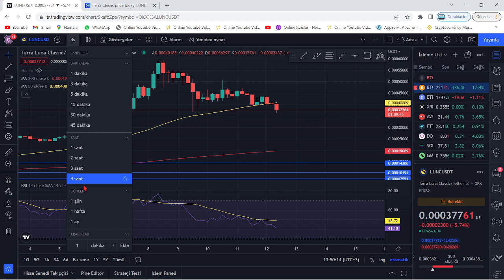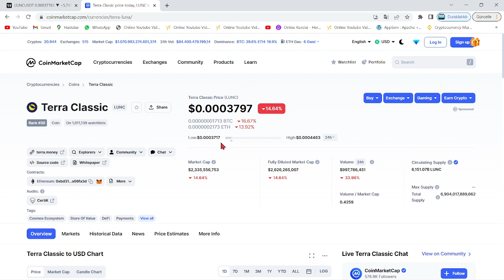TERRA LUNA BURN🚀LUNC COİN YAKIMLARI HIZ KESMEDEN DEVAM EDİYOR!🔥LUNC YAKIMI 1 GÜNDE YİNE ZİRVE YAPTI🚀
Bu videomuzda kripto borsalarında oldukça popüler bir coin olan Luna(Terra Luna) coin'i inceledik. Sürekli bir artış sağlayan ve stake, elde tutma oranı en büyük coinlerden olan Luna'nın teknik analizini gerçekleştirdik. Luna coin'in destek ve direnç noktalarını belirterek kısa, orta ve uzun vade hedeflerinden söz ettik. Luna alım ve satım noktalarını belirleyerek, hangi noktadan almalıyız? Gibi sorulara yanıt olmaya çalıştık. Luna, an itibariyle 0.02 dolar fiyatlarına kadar günler içinde tarihi bir geri çekilme yaptı. Son gelişmelerle birlikte luna binance tarafından delist edildi iddiaları ve Luna'daki arz artışı hakkında konuştuk. Son gelişmelerle birlikte Luna önce tamamen Binance tarafında delist edildi ve hemen akşamına yeniden listeleyeceklerini duyurdular. Ayrıca anlık olarak Terra ağı durdurulmuş durumda. Son gelişmelerle birlikte ünlü kripto borsası FTX ve crypto.com bugün saat 19.45'de terra luna'yı delist edeceklerini belirttiler. Son dakika gelişmeleriyle birlikte terra luna'nın tamamenn kapatılması ve ethereum ceo'su vitalik buterin'in luna çağrısı hakkında konuştuk. Terra Luna ekosistemi çatallamaya gidiyor ve eski luna luna classic olarak devam etmek şartıyla yerine yeni bir ekosistem ve yeni bir coin geliyor. Son gelişmelerle birlikte Terra Ceo'su Do KWon, Güney kore meclisine çağrıldı. Brandt'den şaşırtan bir luna yorumu geldi ve çatallama konusunda kuruldan red bekleniyor. Son gelişmelerle birlikte Coinbase, WLUNA ve USDT'yi 27 MAyıs 12.00 tarihinde işlemlerini durduracağını açıkladı. Son gelişmelerle birlikte terra 2.0 ve çatallam konusunda 7 gün sürecek oylama başladı. Do-kwon'un terralabs'ı çöküşten günler önce feshi, biliyor muydu sorusunu akıllara getiriyor. Bu videoda yatırım tavsiyesi verilmemiştir. Güney kore tarafından Do Kwon'a 79 milyon dolar ceza kesildi ve hali hazırda the moon, twitter'dan 7 trilyon arzla 1 dolar mümkün mü? tweetini atarak Cz gibi yakım istediğini belirtti. Son gelişmelerle beraber do-kwon terra 2.0'da şaşırtan bir değişime gitti ve 3 büyük borsa olan upbit, bithumb ve coinone'dan luna'ya delist kararı çıktı. Son dakika haberiyle beraber do kwon, luna'da yakım yapılmayacağını belirtti. 22 MAyıs itibariyle Cz, redditte soru cevap etkinliği yaptı ve sorularda luna da vardı. Luna'da son dakika haberiyle MEXC borsası luna yakmak için oylama başlattı. Oylama twitter'da sürüyor. Güney kore yaptırımlarıyla Upbit, Hotbit ve coinone dahil 5 kore borsası tazminat ödeyecek gibi duruyor. Ayrıca kore polisi luna vakfının para zimmetlediği iddiasıyla fonlarının durdurulmasını talep etti. Do Kwon, twitter'da yaptığı paylaşımla Terra 2.0 için inşa edilen phoenix finance borsasını duyurdu. 25 mayıs tarihi itibariyle Binance topluluğa uyacağız tweet'i ile lunayı listeleyeceğini ima etti. Bybit de yarın 09.00'da(26 mayıs) Luna'yı lunc olarak değiştirecek ve terra 2.0 an itibariyle geliyor. Binance, 31 MAyıs saat 11.34'te luna v2 listeleyecek. Eski luna(Lunc) an itibariyle Binance'da listelendi ve fiyatı günlük zirvelerde. Alım satıma 12.30'da açılacak. Son gelişmelerle fatman bir stablecoin sürüleceğini iddia etti. Son gelişmelerle birlikte ustc stablecoin'i arzının %10u tek seferde yakıldı.